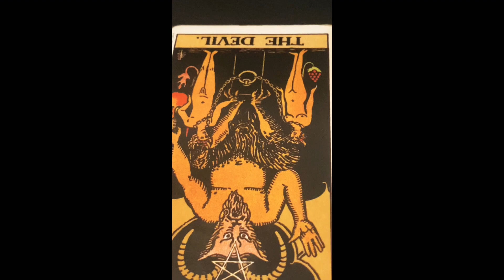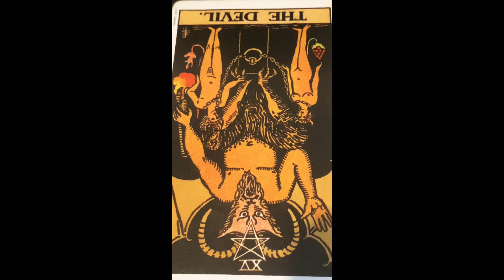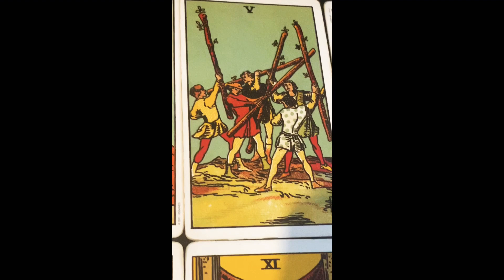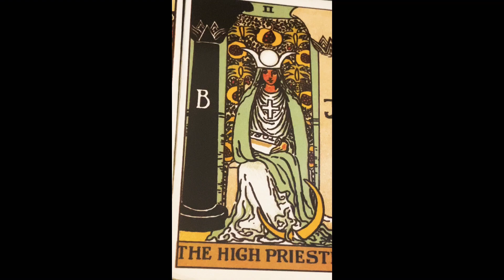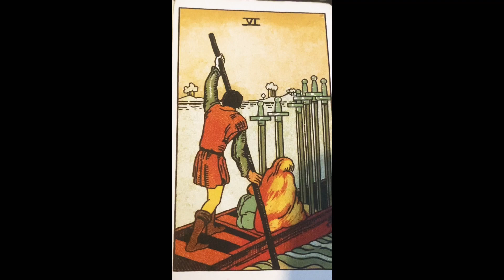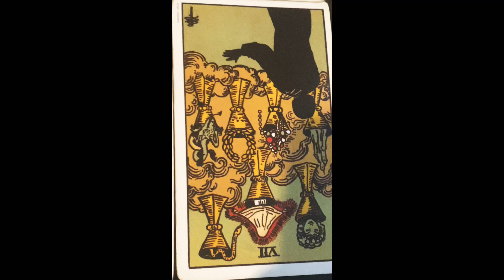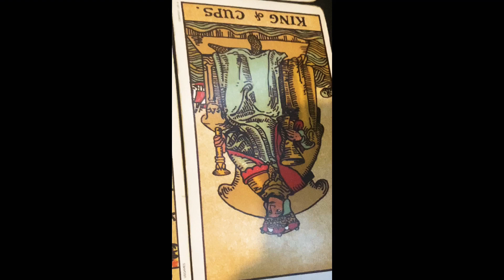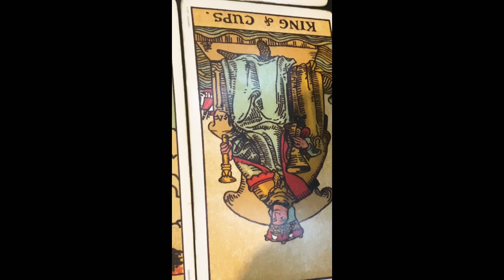PISCES ♓️ “YOUR SON CAN’T REST IN PEACE UNTIL THE TRUTH IS TOLD” Tarot & Song by “SOUL11SOUL”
TWINFLAME READING:£33.33
1 QUESTION WITH DETAILED ANSWER: £5.55

Cash.app/£Crystaleyes38